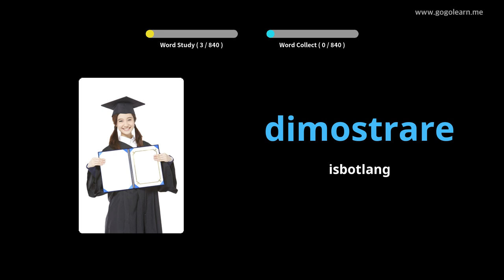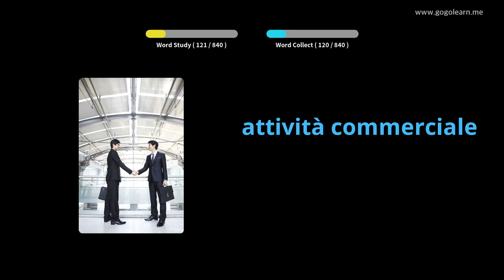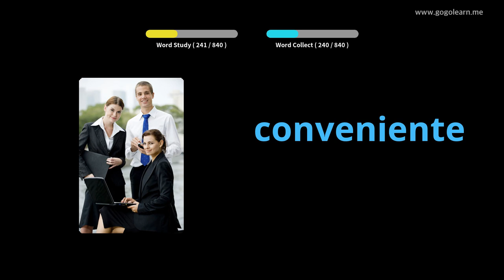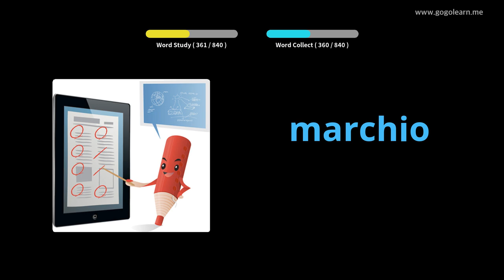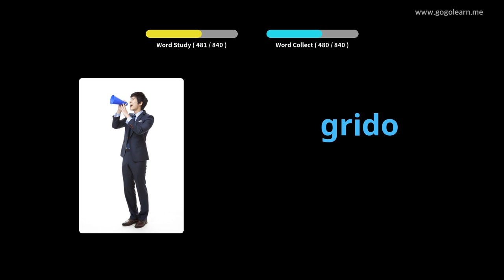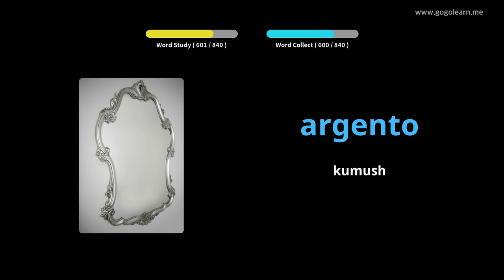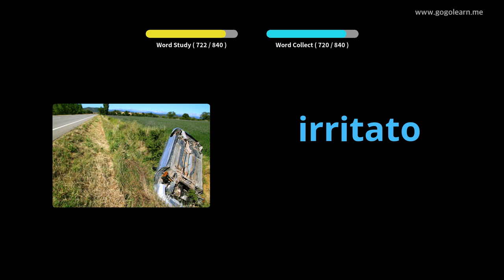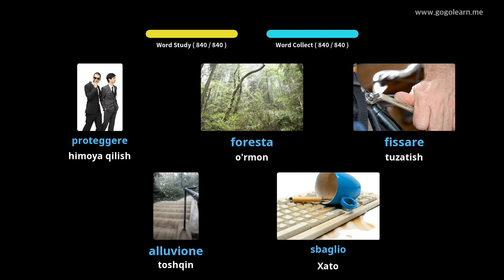Italiya lug'ati o'rta maktabi | Golearn